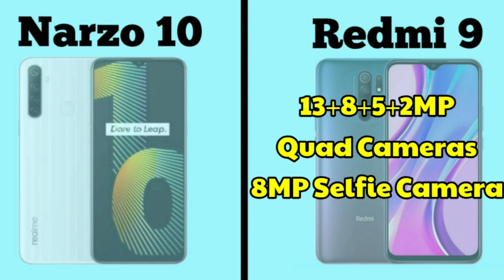Redmi 9 Vs Realme Narzo 10 full Comparison || Telugu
This time Redmi 9 Vs Realme Narzo 10

Credits
Intro
Track: [NCs Releasel